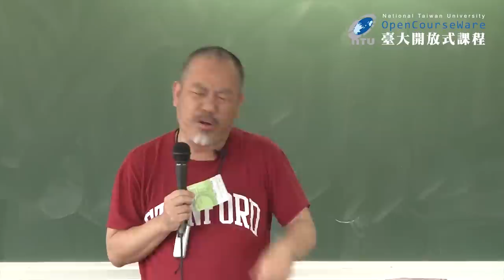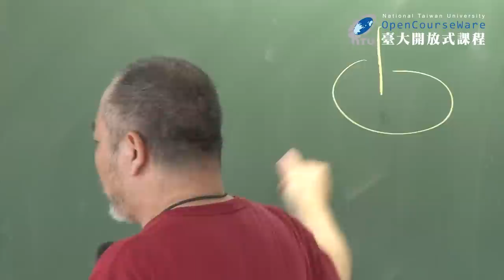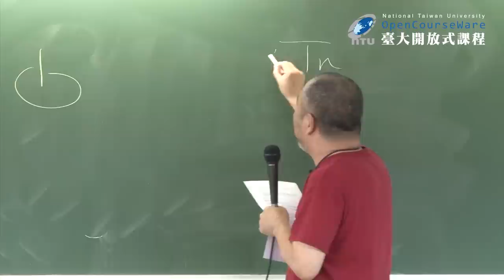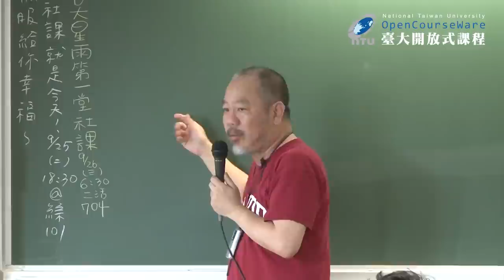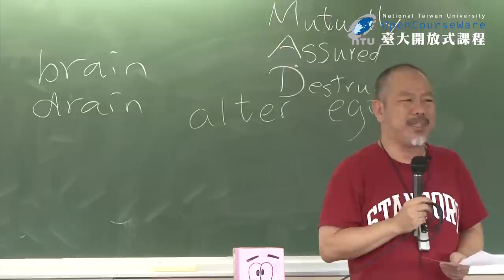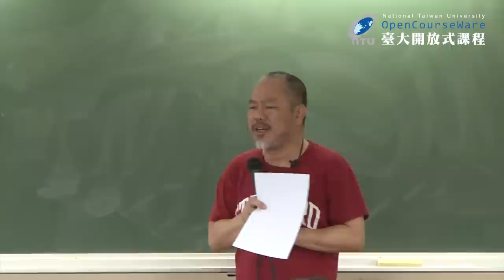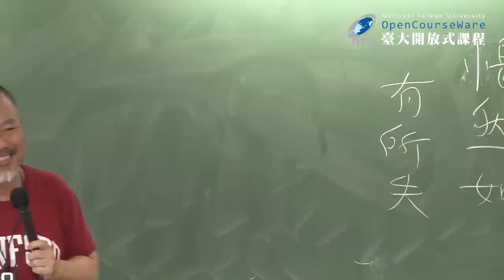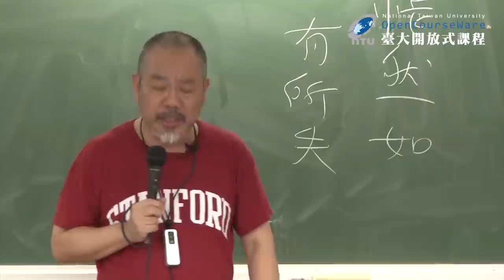愛情社會學 03. 愛情的社會學分析 (1)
00:00:00   OPENING ~ 單元名稱
00:35:56   研究愛情的各種理論
00:38:31   浪漫愛的測量
01:20:39   愛的顏色論或愛的風格
02:06:23   愛情態度項目

授課教師：社會學系 孫中興